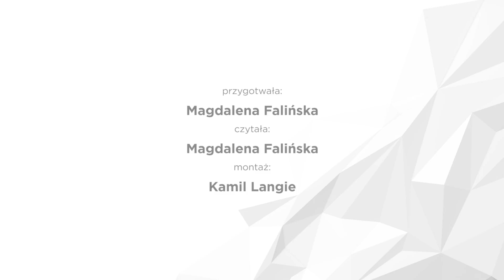Pomoc biednym grozi... bankructwem! | Ludzkie pojęcie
Pomoc potrzebującym zawsze jest mile widziana. No… prawie zawsze, ponieważ w naszym kraju poziom absurdu sięga zenitu. Wiedzieliście, że w Polsce przekazywanie żywności w formie darowizny jest objęte podatkiem? Kończy się to tym, że jedzenie jest wyrzucane, a nie przekazywane np. stołówkom dla najuboższych. Pewien mężczyzna z Legnicy, który rozdawał niesprzedane pieczywo biednym, został bankrutem, gdy tylko pojawili się u niego kontrolerzy z Urzędu Skarbowego. Warto ryzykować czy nie?